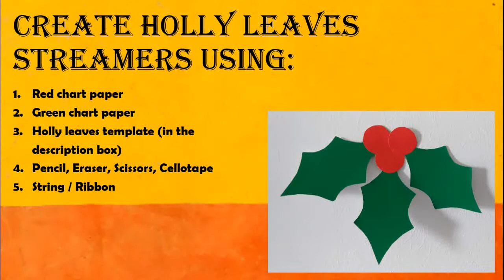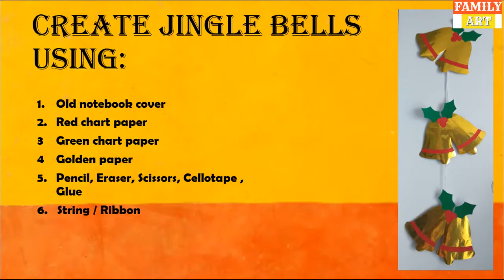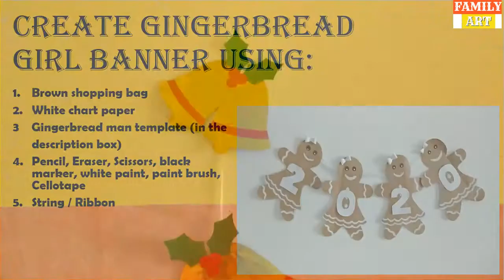How to make Christmas streamers | 3 easy DIY Christmas decoration ideas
Hello Everyone !! This video shows how to make Christmas streamers at your home. You can easily make it using commonly available household materials. Make your own beautiful Christmas decorations with jingle bells, holly leaves and gingerbread girl streamers at home. Make this Christmas special by creating your own master crafts. You can put these on your walls and around mirrors to bring a festive mood and charm at your home. Make this with your family and cherish the memories. Have fun!!! 🎅🎅🎅🔔🔔🔔
I hope you will enjoy this video and if you like what you see, don't forget to Subscribe and click on the notification bell so you don't miss any easy craft ideas.

0:00 - 0:08 — Introduction
0:09 - 1:11— Holy leaves Streamers
1:12 - 3:14— Jingle Bells streamers
3:15 - 8:22— Gingerbread girl Banner

                           Some Free Template Links